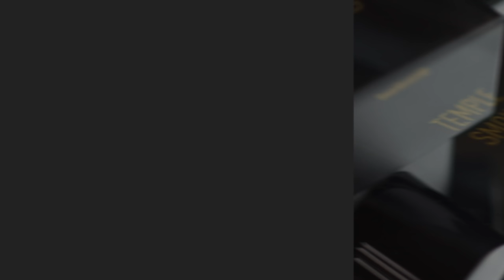Andy's Back! Reviewing Beardbrand Products & Other Updates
DESCRIPTION
Andy returns to talk about some of her favorite Beardbrand products!

BARBERSHOP INFORMATION
Born Free Barber Collective
Philadelphia, PA